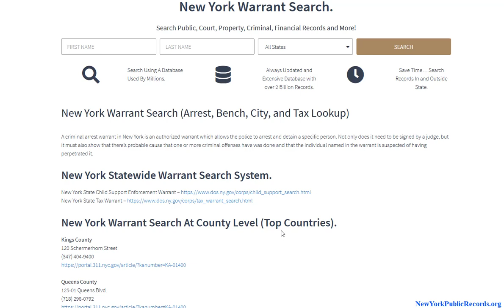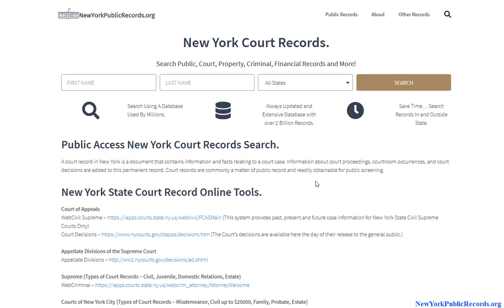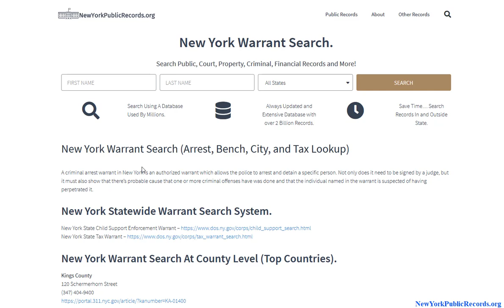New York Warrant Search (Active Arrest, Bench, Felony Search).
A criminal arrest warrant in New York is an authorized warrant which allows the police to arrest and detain a specific person. Not only does it need to be signed by a judge, but it must also show that there’s probable cause that one or more criminal offenses have was done and that the individual named in the warrant is suspected of having perpetrated it.
We Can Help In:
Counties
Kings County
Queens County
New York County
Suffolk County
Bronx County
Nassau County
Westchester County
Erie County
Monroe County
Richmond County
Onondaga County
Orange County
Rockland County
Albany County
Dutchess County
Oneida County
Saratoga County
Niagara County
Broome County
Ulster County
Rensselaer County
Schenectady County
Chautauqua County
Oswego County
Jefferson County
Ontario County
St. Lawrence County
Tompkins County
Cities
New York
Hempstead
Brookhaven
Islip
Oyster Bay
Buffalo
North Hempstead
Babylon
Rochester
Huntington
Yonkers
Syracuse
Ramapo
Amherst
Smithtown
We Can Help With:
New York Warrant Search
New York Warrant Search Free
New York Active Warrant Search
New York Arrest Warrant Search
New York Arrest Warrant
New York Bench Warrants
New York Felony Warrants
New York Traffic Warrants
New York Outstanding Warrants